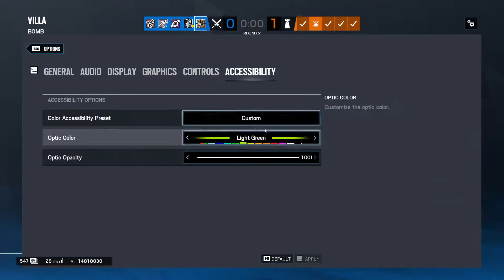Crazy Comeback! - Rainbow 6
The game was not looking to great at the start but we were able to pull back a crazy comeback! Not the greatest game from me but it shows that you don't need to be perfect every game!

Rainbow Six Siege Operation Shadow Legacy recorded on PC in 1080p60fps